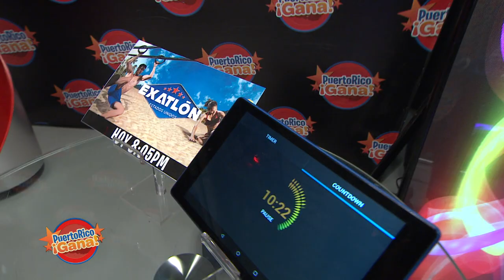Puerto Rico Gana - 07–13-2020- #4